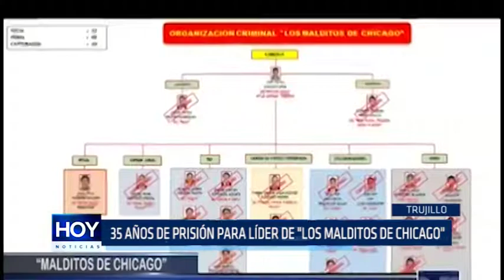Fiscalía dicta 35 años de prisión para líder de "Los malditos de Chicago"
Juan Carlos Chacón cruz (a) “Serrano Jhony” fue sentenciado a 35 años por el delito de asociación ilícita para delinquir.

La Fiscalía Especializada contra el Crimen Organizado en La Libertad logró que se condene a 35 años de cárcel al líder de la organización criminal "Los malditos de Chicago".